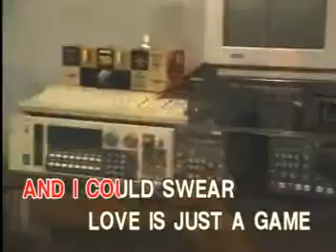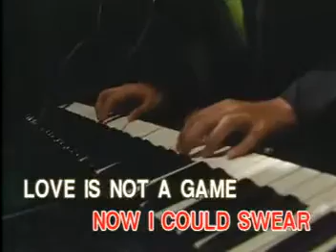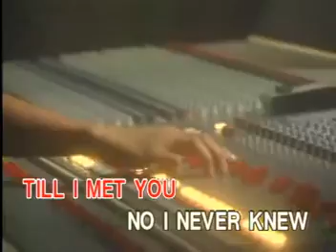AVSEQ03 Till I Met You - Kuh Ledesma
Track: AVSEQ03
VCD Title: Philippine Songs, At It's Best, Volume 5
Record Label: Vicor Music Corporation (Philippines)
VCD Released Date: May 20, 1998
VCD Catalog: VCD-W-205